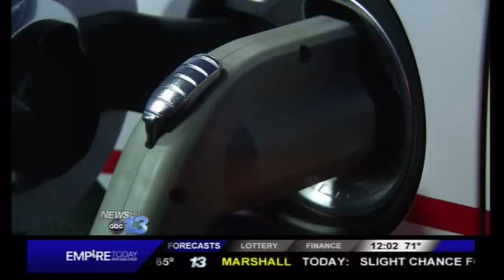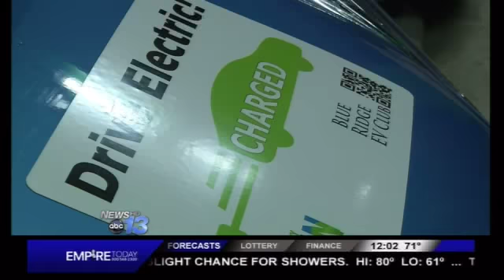Blue Ridge EV Club meets WLOSTV13 (noon) on 12Se14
This 1 minute segment was broadcast by WLOS TV13 News on September 12 at noon. Blue Ridge EV Club members invite the public to participate in National Drive Electric Week - Asheville events including movies, discussions with owners, and on Sunday, 9/21 a FREE electric vehicle show & ride at the Asheville Public Works parking lot at 161 S. Charlotte Street, Asheville, NC. To register, visit driveelectricweek.org